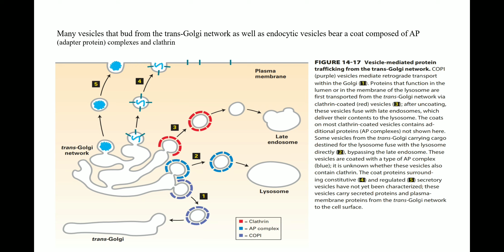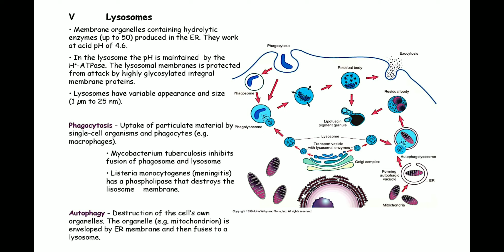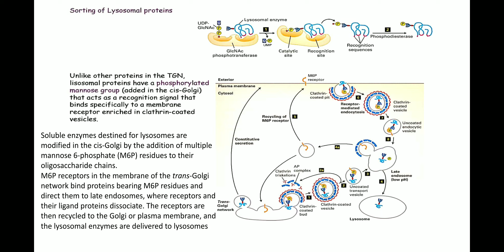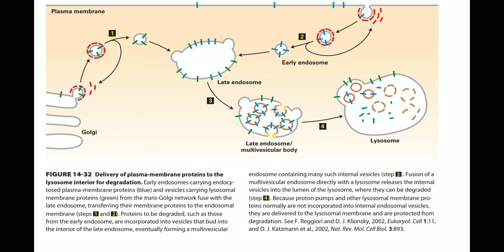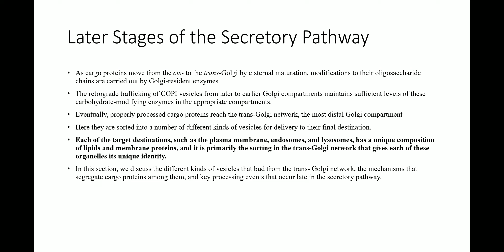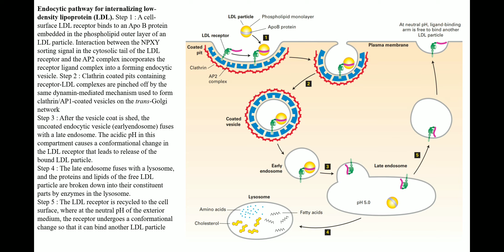Later Stages of the Secretory Pathway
Lysosomal Protein Targeting, Receptor Meditated Endocytosis,  Autophagy